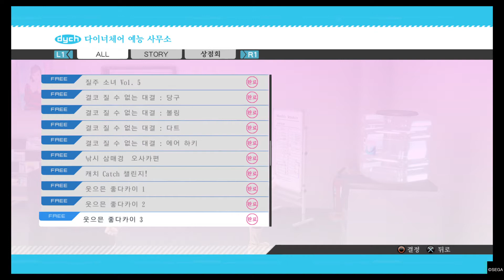용과 같이5 꿈을 이루는 자 56 3부 후편 4장 헛된 꿈 07 - 프린세스 리그 우승